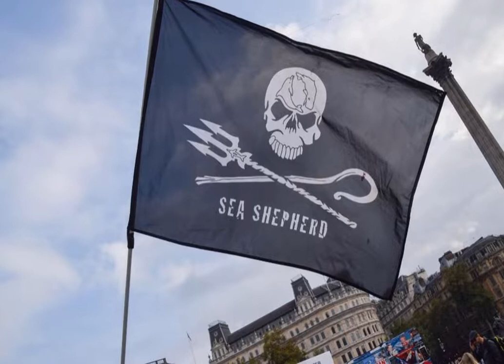Hes walked the plank, but ousted Sea Shepherd captain Paul Watson says hes building a navy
For many, he&x27;s the face of Sea Shepherd: Paul Watson, now silver-haired in his early 70s, co-founded the controversial direct action group in 1977 after an acrimonious split with Greenpeace.Greenpeace, according to Watson, had thought his tactics too confrontational.Sea Shepherd&x27;s original modus operandi was infused in the now ubiquitous logo of Watson&x27;s design — a spin on the Jolly Roger — with a shepherd&x27;s crook and Neptune&x27;s trident crossed beneath a skull, its forehead emblazoned with a whale and dolphin.In a 2013 civil case brought by Japanese whalers, a US court described Sea Shepherd as &quot;pirates&quot; over their efforts to hamper whaling ships.A Sea Shepherd spokesperson at the time said the characterisation was &quot;ridiculous&quot;, given they did not use violence or seek profit.But it was an image many of their followers revelled in. Direct action, or &quot;aggressive non-violence&quot; as Watson calls it, was their tactic of engagement with whalers, illegal fishers, and poachers — state-sanctioned or otherwise.However, in a shock to many Sea Shepherd followers, Watson says he&x27;s been thrown overboard amid rumours the organisation is taking a turn away from its controversial past.Watson says he&x27;s building a new movement that will be true to his original vision for Sea Shepherd.&quot;We are growing a navy that will one day be the strongest direct action tool to fight battles across the world in the name of ocean conservation.&q